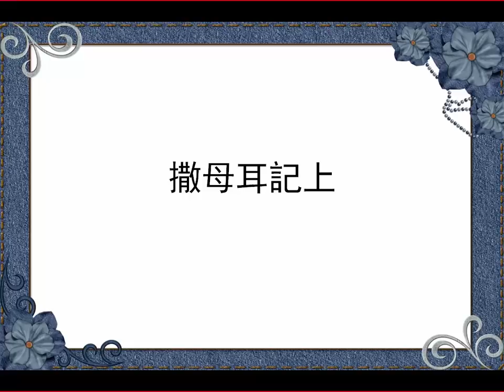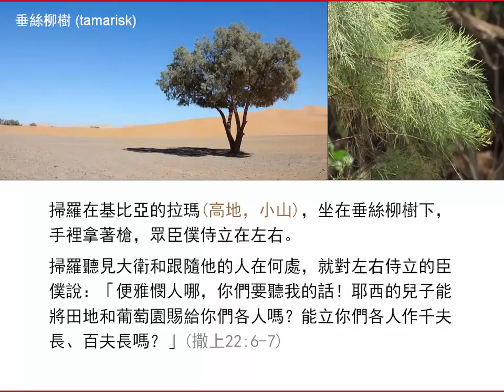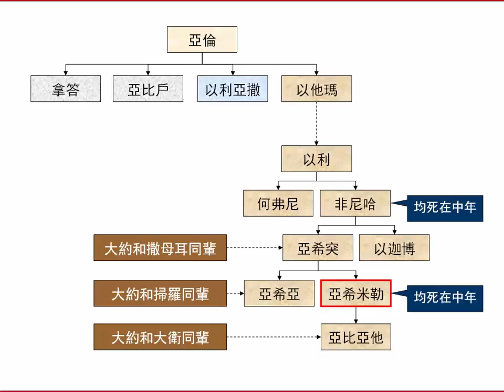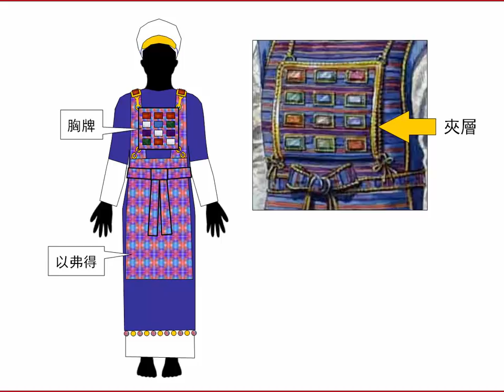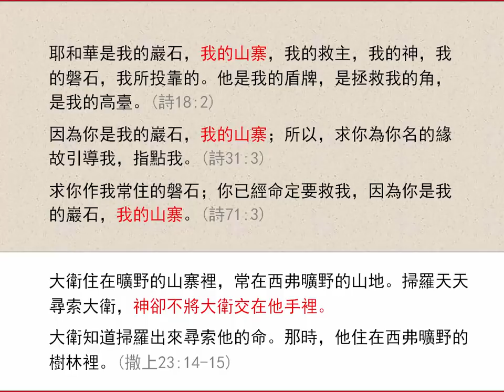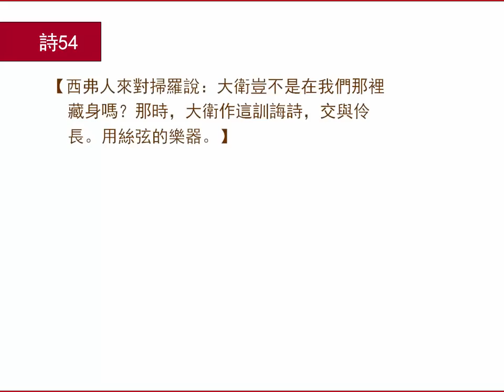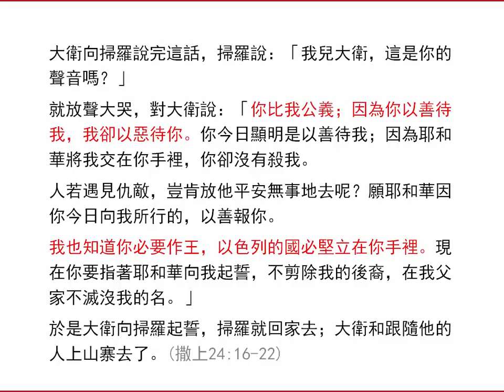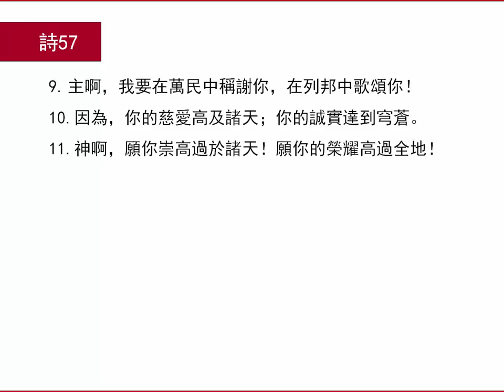撒母耳記上22-24章 (2.0版) | 聖經簡報站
掃羅殺祭司；大衛救基伊拉；掃羅在瑪雲曠野圍捕大衛；大衛不殺掃羅。同時參考詩篇52, 54, 57篇。觀看更多相關視頻和下載PowerPoint檔請到